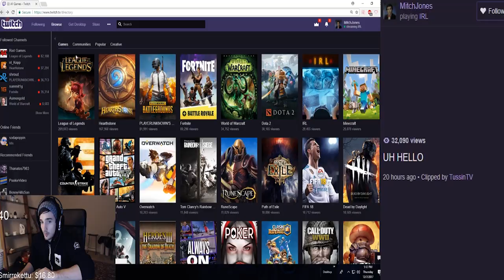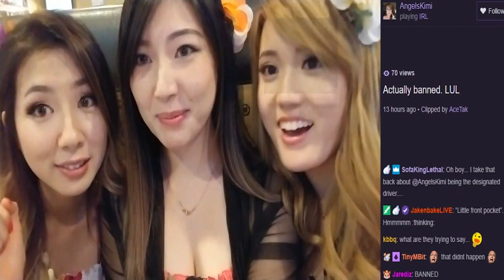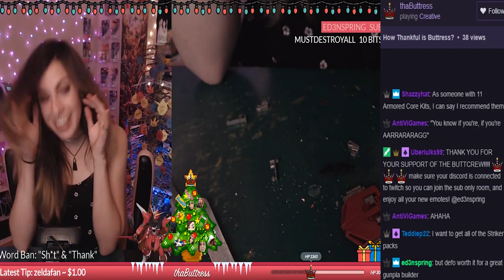Ultimate Twitch Fails & Wins with Chat! December 2017 #77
The best fails on Twitch!  Hand picked every day!

The loud parts have been reduced to protect your ears!